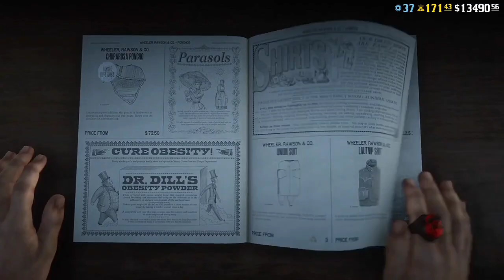FREE Feb 2024 Outfit | Red Dead Redemption 2 Online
sorry i messed up on the pants lol